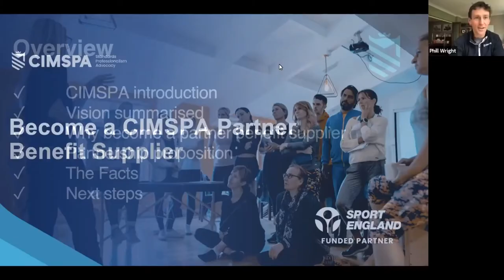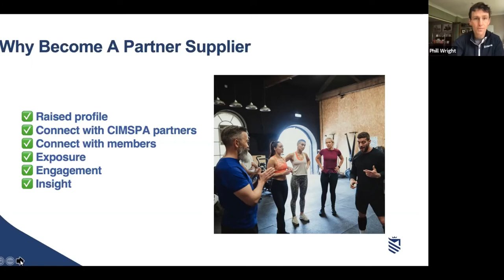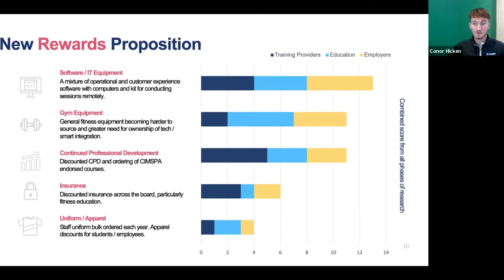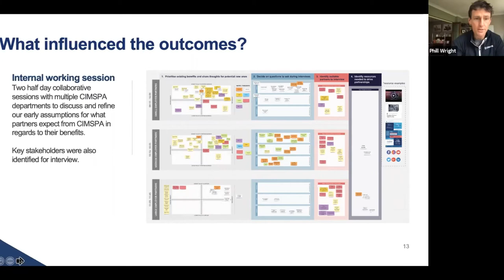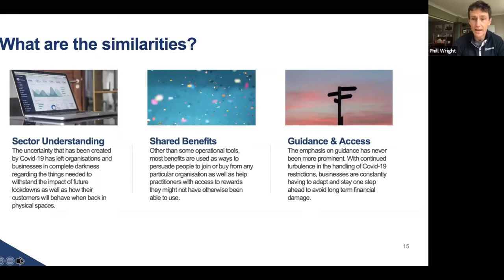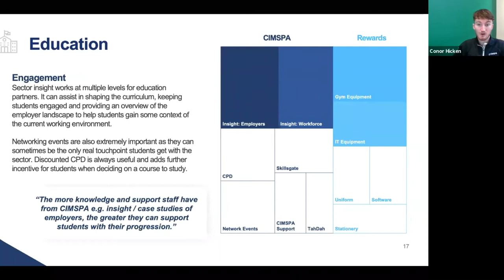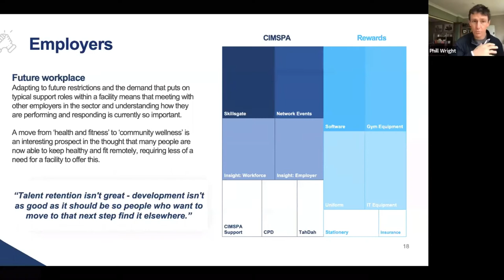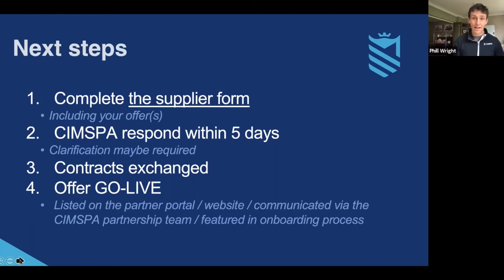Become a CIMSPA partner benefit supplier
Join us for our latest webinar: Become a CIMSPA Partner Benefit Supplier!

Expand your audience and raise the profile of your organisation by becoming a benefit supplier to CIMSPA Partners.

CIMSPA works with hundreds of organisations from across the sport and physical activity sector including employers of all sizes, training providers, universities and many others. We have spent over 6 months listening to partners to find out what is important to them and what benefits they want from their partnership with CIMSPA. Now that we have a clear understanding, we are looking to link up with supplier organisations to create a meaningful partner benefit proposition.

Topics covered in this webinar include:

*Discover the benefits of becoming a partner benefit supplier
*Understanding the process and how to apply
*Learn about future opportunities to expand your audience and further engage with CIMSPA partners

Linkedin: @The Chartered Institute for Sport and Physical Activity.

Interested in becoming a CIMSPA member? for more information!